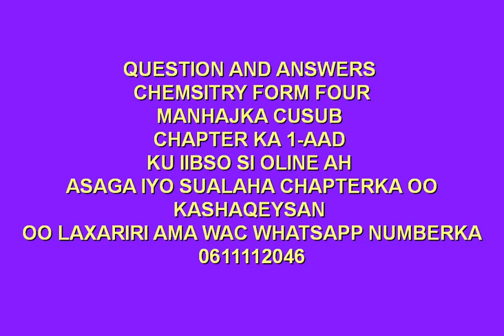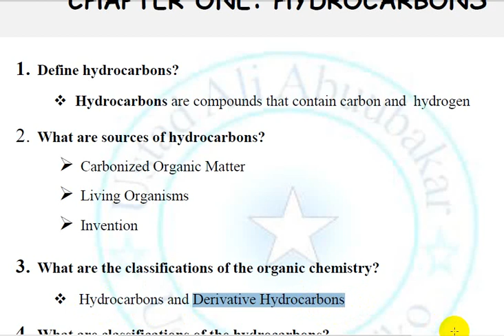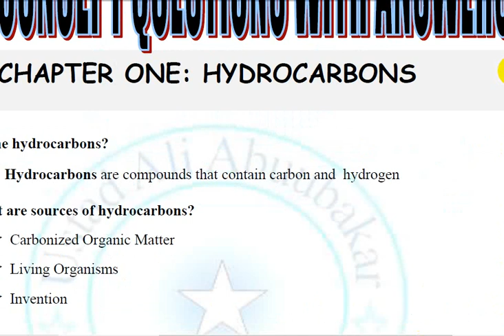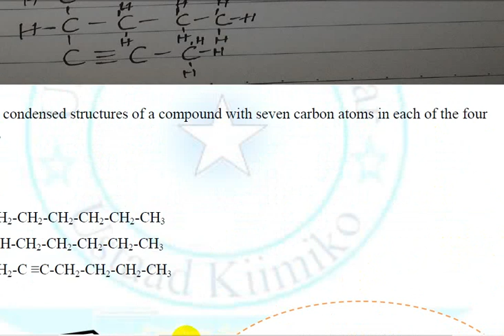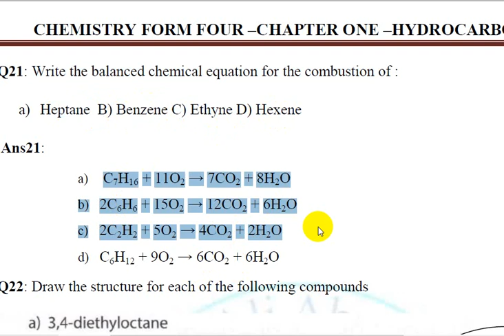Next time biology sodhawada markale 611112046